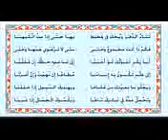منظومة تائية أبو إسحاق الألبيري إلقاء القارئ بدر التركي + مكتوبة 1